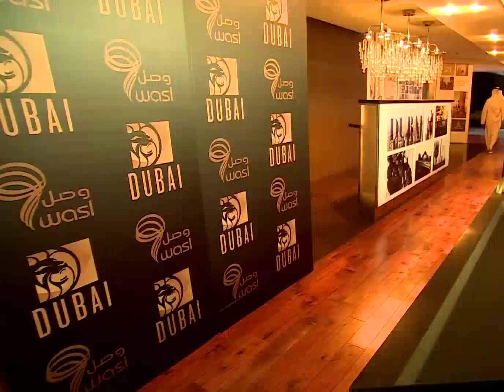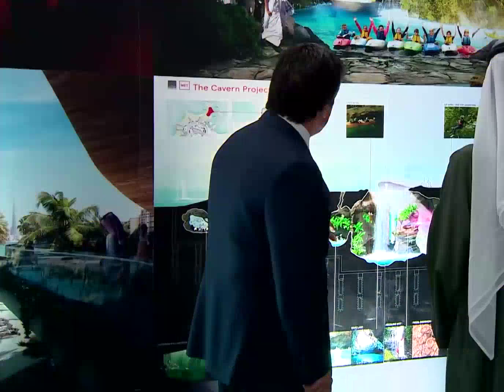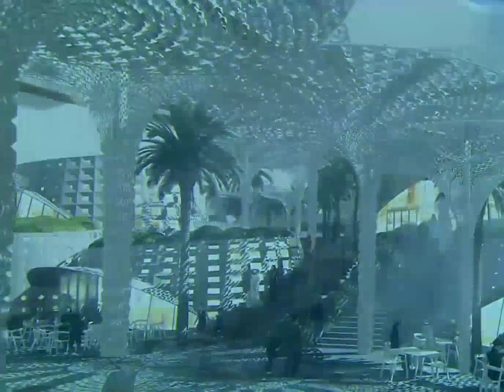Dubai Crown Prince Sheikh Hamdan King Sheikh Mohammed At New BeachFront Entertainment Park Throwback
fazza
sheikh hamdan
qatar world cup opening ceremony
dubai
hamdan bin mohammed bin rashid al maktoum
hamdan fazza
dubai prince
faz3
fifa opening ceremony 2022
burj khalifa
sheikha mahra
hamdan
world cup opening ceremony 2022
calm down
dubai king
qatar fifa world cup 2022 opening ceremony
princess haya
opening ceremony fifa world cup 2022
dubai princess
prince hamdan
rasgulla reddy
sheik hamdan
one night in dubai song
dua lipa
shorts
dubai song
sheikha latifa
habibi come to dubai
dubai sheikh
prince fazza
prince fazza
qatar
ronaldo
messi
arabic songs
rashid bin mohammed al maktoum
song
cristiano ronaldo
hindi movie
dubai city
rashid sheikh dubai
pathan song
bts
fazza wife
pakistani drama
sheikh hamdan fazza
habibi song
makkah live
sheikh
king of dubai
saudi arabia
fifa world cup 2022 live
haya
sheikh mohammed
siyani
dubai royal family
neymar
new movie
georgina rodriguez
patli kamariya mor hai hai
Songs
fazza hamdan
new song
prince dubai
fazza3
dubai dance
hindi song
sheikh hamdan lifestyle
salman khan
sheikh hamdan status
arbi song
shikha mehra
dubay shahzodasi
fazza dubai
short video
South movie
habibi
rema
makka madina
snoop dogg
pathan trailer
zadruga uzivo
dubai status
fifa world cup 2022 live opening ceremony
movie
shaikh rashid dubai
mohammed
street food
fifa world cup 2022 song
sadio mane
ufc
dubai fazza
sheikhhamdan
shakira
fazza
sheik rashid
mc stan
tamil movies
CZn burak
status
surah rahman
mohammed bin salman
sheikh mahira
imran khan
mbappe
nora fatehi
sheik hamdan bin mohammed
naat
asianet news live
jungkook
al maktoum
sheik rashid death
zayn malik
piala dunia qatar 2022
islamic status
putin
bakhtawar drama
zadruga
islam makhachev
sheikh mohammed bin rashid
kolam kuttama
saudi arabia winning moment
cr7
dubai shorts
movies
habs
qatar 2022
salt bae
shihab chottur
zehra gunes
shaikh hamdan
natok
sheikh fazza
saudi arab
princess haya
haya bint hussien
bangla natok
dubai prince sheikh hamdan
sheikh nawab
qatar king
selena gomez
South korea
North Korea
Seoul
uae South korea
XXX
kala chashma
Prince Charles